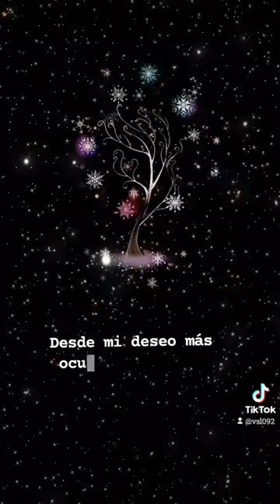Valeria Soledad López